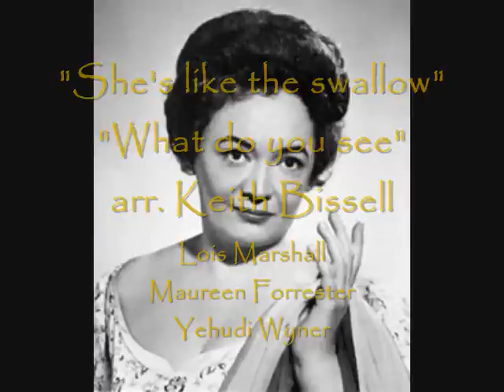Lois Marshall & Maureen Forrester sing folksong duets - LIVE!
Here are the two Grande Dames fo Canada singing together in concert.  Truly two of the greatest of all time. Yehudi Wyner on piano.   (There is some confusion whether these are from a 1972 recital at Mt. Orford in Québec, or from Toronto's Massey Hall in 1974.)

1.  She's Like the Swallow - arr. by Keith Bissell
2.  What Do You See - arr. by Keith Bissell
3.  Flow Gently, Sweet Afton - arr. by Robert Fleming